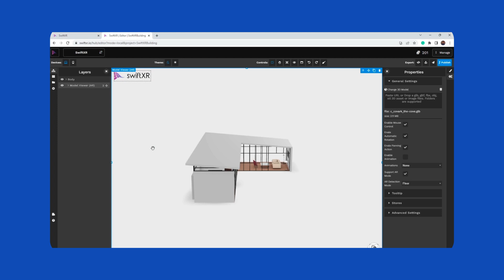Use Cases New Editor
An updated summary of a few use cases on SwiftXR